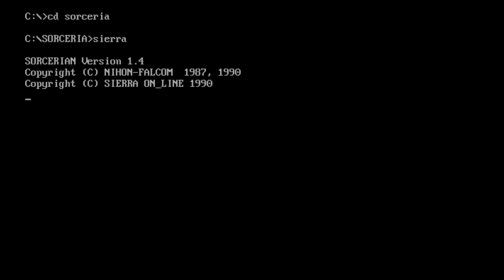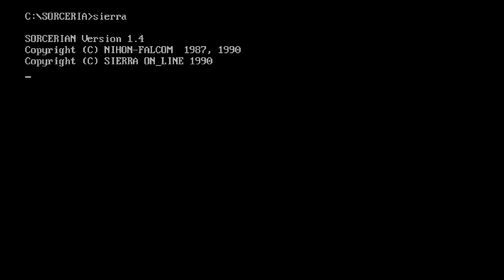(IBM-PC) Sorcerian - Scenario 3-3: The Curse of Medusa 『メデューサの首』- ソーサリアン (Falcom/Sierra)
THE CURSE OF MEDUSA

The spring wind swayed the ears of new wheat on the hill, and turned the vanes of a windmill in the valley. It brought the smell of green growing things to the weary adventurers approaching the village. From a distance, everything seemed normal, but as the small party of adventurers drew closer, the peace of the little village seemed more like the peace of death.

There was no sign of life in the village -- not the barking of dogs or the laughter of children or the sounds of people going about their business. They began to knock on the doors of the houses, then entered when no-one answered. What they found was mysterious and frightening: Supper set on tables, warm ashes in the hearths, tasks left half-done. And everywhere, a complete absence of life. Whatever came here, came suddenly.

The party of adventurers entered a nearby mine shaft, thinking perhaps the villagers had sought refuge there. As they moved single file through the gloomy confines of the tunnels, they could feel a presence, see a shape looking up ahead. "Hello," the man in front called, "Is there someone here from the village? We're here to help you."

A moment later his companions saw a flash of light, and heard a frightened gasp. Their leader turned to stone before their eyes. One by one they rushed forward to confront the threat that had defeated their friend, and one by one they met the same fate under the gaze of the most feared creature on earth -- the dread Medusa.

GOAL

The king of Pentawa has sent a party of Sorcerian adventurers to investigate the sudden lack of communication from a village not too far from the capital city. Now many days have passed, and no word has been heard from the Sorcerians.

A new party must be formed to find out what happened to the original adventurers, and discover the fate of the villagers.

ITEMS

MIRROR SHIELD: This item will reflect back Medusa's gaze.

BLUE CORD: The token of an agreement between the villagers and the spirit of a nearby fountain. When thrown into the fountain, it has a magical effect.

VENOM NEUTRALIZER: This medicine makes the one who drinks it resistant to snake venom.

MONSTERS

GIANT BEETLE: Medusa created these insect monsters from her scales. They have sharp horns and a terrible bite.

GILLMAN: This mer-creature has the body of a fish and human limbs. It guards the old marsh, attacking invaders with a harpoon.

GRYFON: This fierce beast has the upper body of an eagle, and the lower body of a lion. It attacks invaders with beak and claws.

MEDUSA: This snake-woman has venomous snakes for hair, and the power to turn living beings to stone with a look.